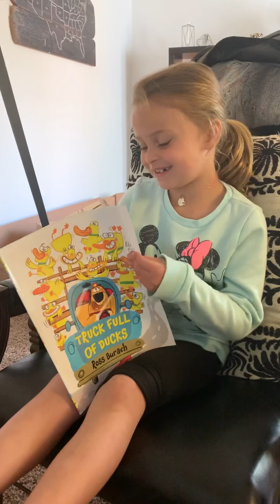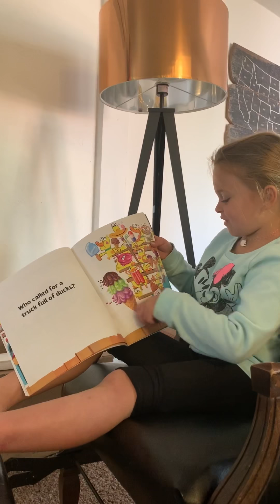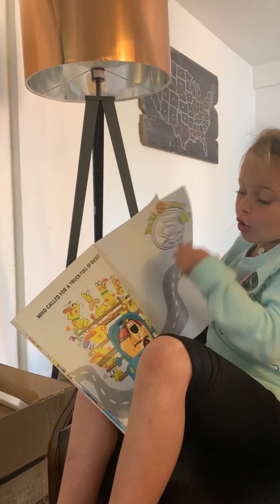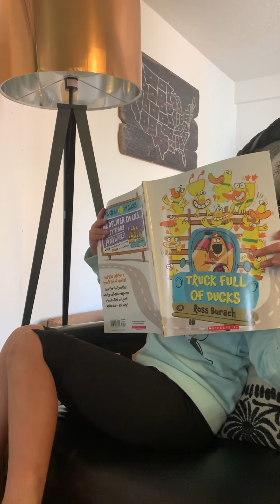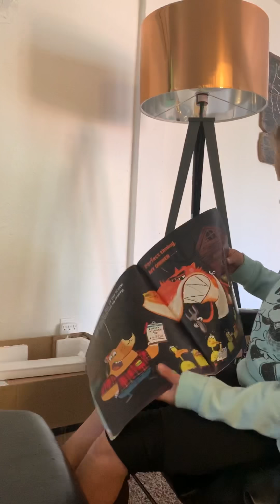Quincy’s Book Club 3/25/20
Truck Full of Ducks by Ross Burach